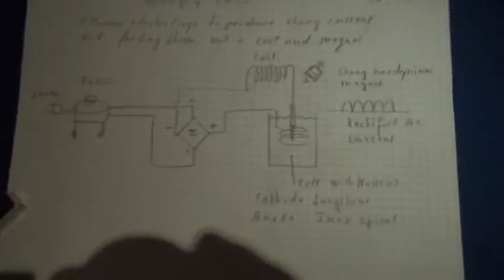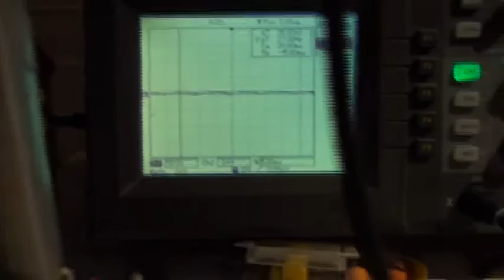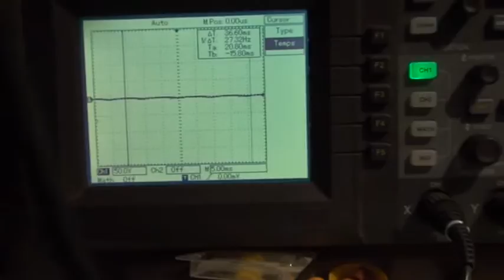LENR practical test with a magnet 1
Hi all
This is a test to investigate the magnetism and eventually electrical pulse created  by plasma electrolysis

Laurent